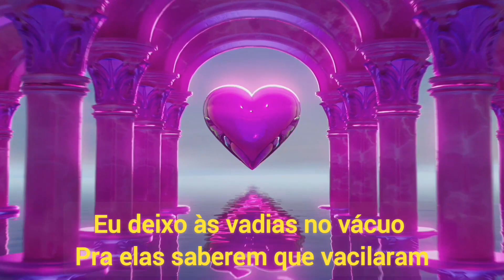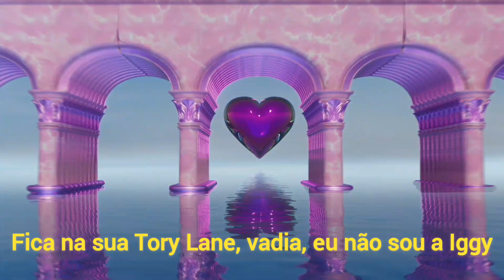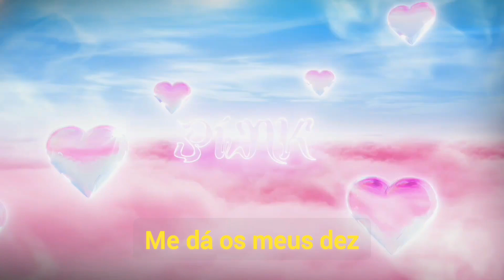Nicki Minaj - FTCU (Legendado/Tradução)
(Lyrics) Nicki Minaj - FTCU

Fuck this, fuck this club up (Fuck up) (Yeah, yeah)
Fuck this club up (Yeah)
Fuck this club up
Fuck this, fuck this club up (Fuck up)

Ayo, I tell 'em that I'm the Sleeze, they tellin' me, "Okay, prove it"
I leave these bitches on read, so now they know that they blew it
I tell 'em I'm movin' units, my videos, they gon' view it
Spotify ain't gotta lie, they really streamin' my music (Woo)
I give bitches the crown, they fuck around and lose it, nah
I am the wave, I only wave when I'm tellin' 'em, "Bye"
Bitch, we ain't twinnin', ain't fraternal or identical
When I'm around, bitch, you know you become invisible

Mm, who wanna play with Nicki?
Got the power, I could tell my niggas spray like 50 (Brr)
Come on, bitch, I just put a milli' on my Richie
Minus like fifty, mine was nine-fifty, sissy

Yeah, high heels on my tippies
Dolce and Gabbana, that's on my titties
Cop me Vetements when I ride the dickie
I still got the juice, bitch, buy a sippie
I will never slippy, like a Mickey
Stay in your Tory lane, bitch, I'm not Iggy
I know that these niggas tryna bang like Chiddy
I am such a catch nigga, throw on ya mitty

Uh, who wanna play with Nicki?
Got the power, I could tell my niggas spray like 50
Distribute about a million dollars, word to brickies
Tell 'em to keep fifty, my cut nine-fifty, bitchy

Then take away two, I ate it up again